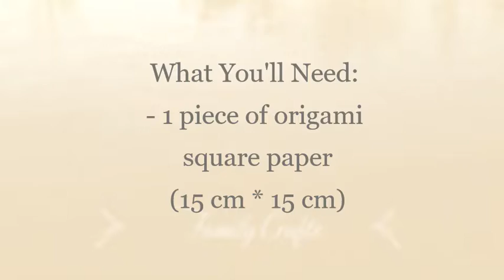How To Make An Origami Fish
Hey everyone! In this video you will learn how to make an Origami Fish. It is super simple to make! You could make a ton of these little guys and create a baby mobile for a small child! The possibilities are endless!

You Will Need:
- 1 sheet of origami paper (15 cm * 15 cm)